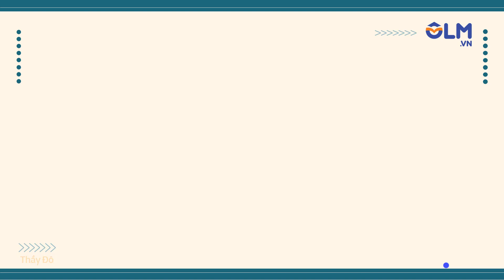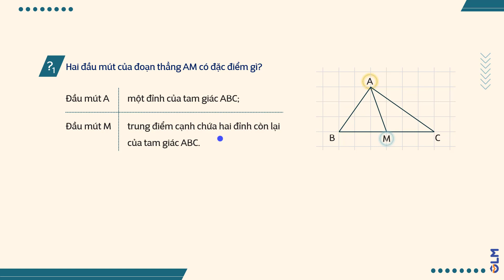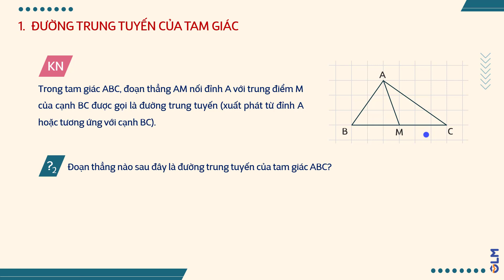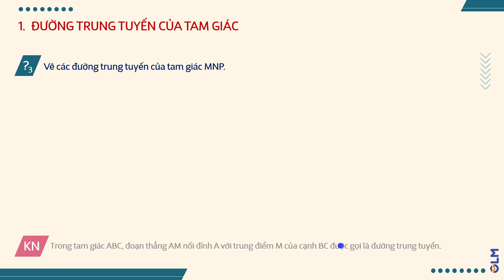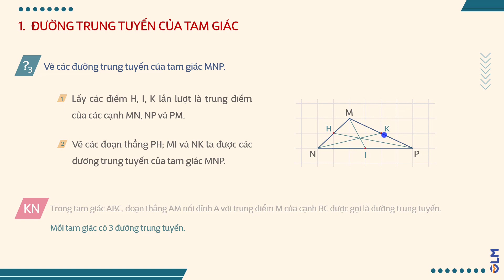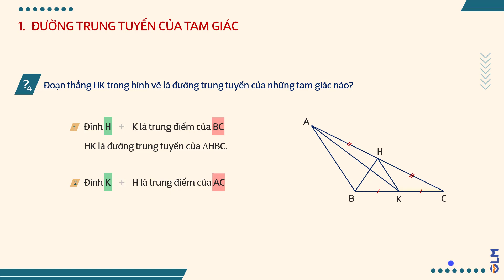Đường trung tuyến của tam giác | Toán 7 | OLM.VN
Bài giảng giúp các em nắm được: Thế nào là đường trung tuyến của tam giác.